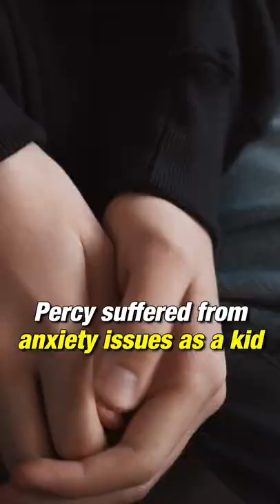Percy Harvin Played Every Game HIGH 😮 | Clutch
Professional athletes are just like any other individual. They succumb to the pressure of living up to the hype and performing to a certain standard for every game. For super bowl champ Percy Harvin, marijuana was the only solution to combat his problems with anxiety.